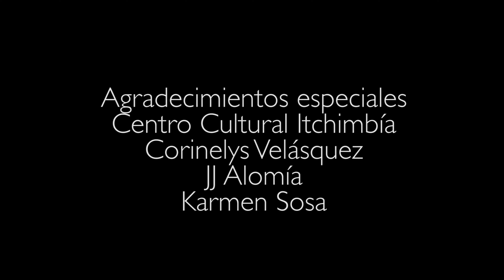I Feeling Good (COREOGRAPHY) By Karmen Y Anderson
Les comparto un Trabajo en colaboracion con Karmen Sosa
Dirigido por Alejandra Castillo y Jj Alomia
en el Centro cultural Itchimbia Quito-Ecuador